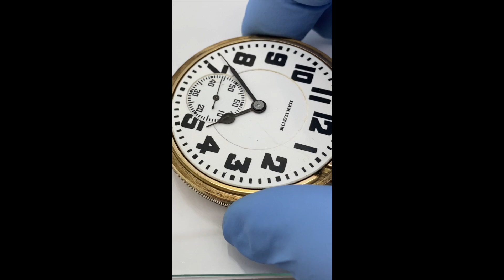1927 Hamilton 992 Model 2 W8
This video is to provide a resource to our buyers to be able to view the functionality of the items we have for sale. We have this item available for sale via our eBay store! If you are interested please visit our eBay store to see price and details! If we have sold this piece you will be directed to a "sorry but this item has sold" or an "eBay error page".